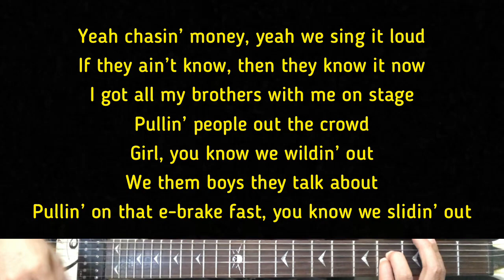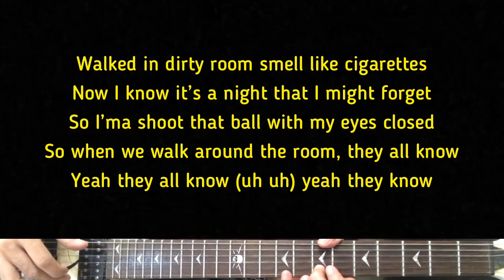Charlieonnafriday - After Hours | Karaoke Guitar Instrumental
Artist - Charlieonnafriday
Charlieonnafriday (Title) After Hours